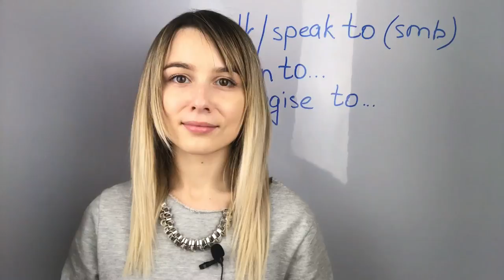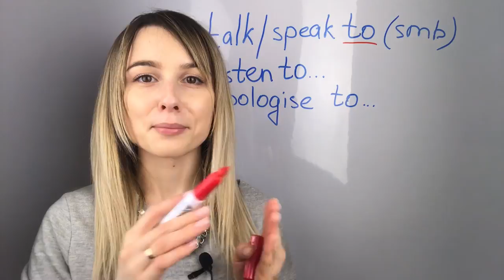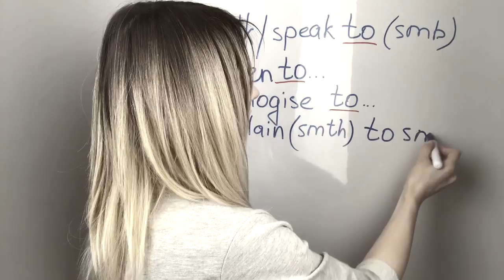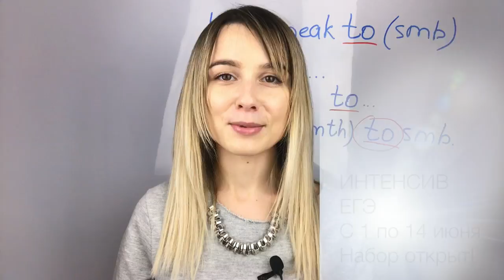ЗАДАНИЕ 32-38 | ГЛАГОЛЫ С ПРЕДЛОГОМ | РАЗБОР ПИСЬМА И ЭССЕ 15 АПРЕЛЯ